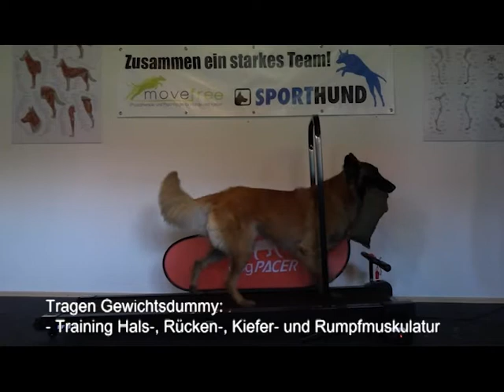DogPacer für Sporthunde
Sporthund präsentiert das Hundelaufbaufband DogPacer LF 3.1
Eine Hundelaufband bietet viele Möglichkeiten des Trainings für Ihren Hund. Egal ob Sporthund oder Begleiter im Alltag. Mit Hilfe des DogPacer können Sie Ausdauer, Muskulatur, Koordination uvm. mit Ihrem Hund trainieren.